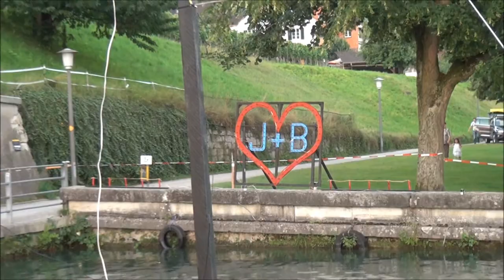2012 07 07 Eglisau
Hochzeit Eglisau / Barockfeuerwerk